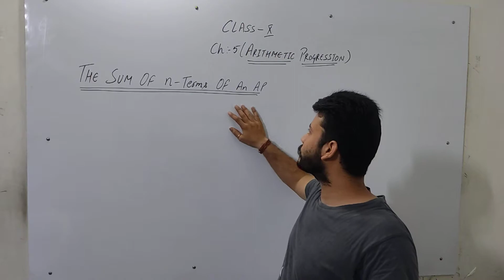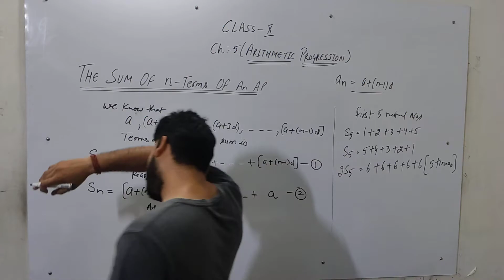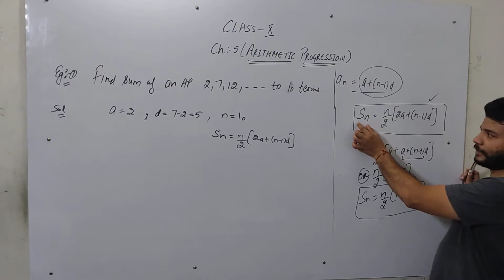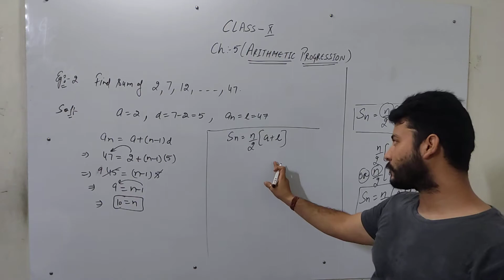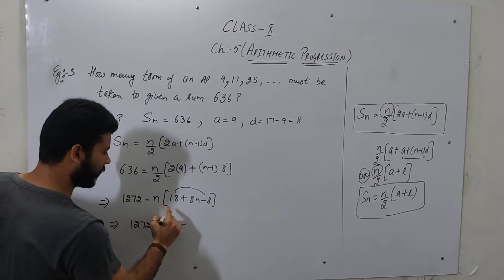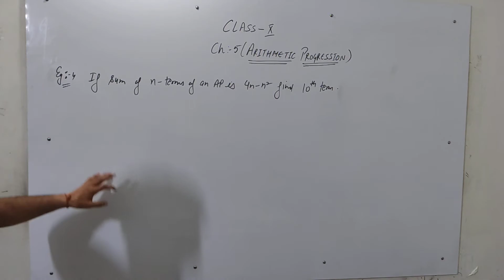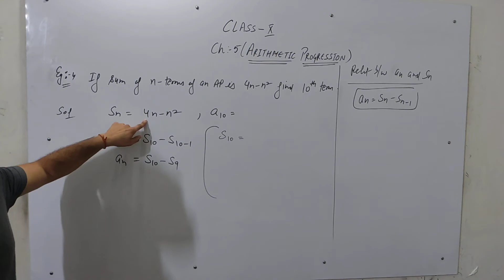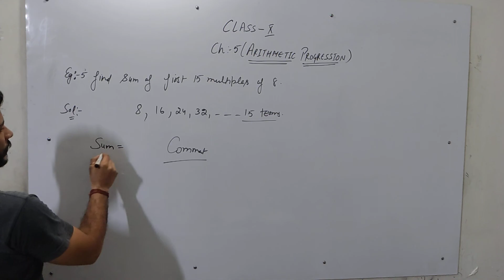10th_Chapter-5 (Part-4) Sum Of n-Terms Of An AP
If you like my channel then share with you family, friends.